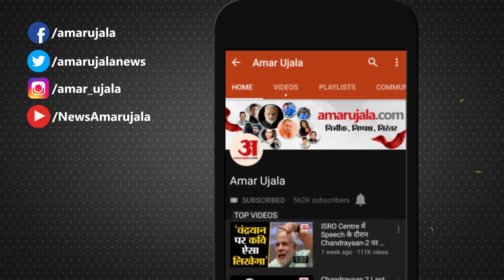हाईवे पर पहाड़ी से गिरा मलबा, वाहनों के पहिये थमे | Landslide on Kalka Shimla NH Solan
Kalka Shimla national highway-5 पर डेढ़घराट के समीप अचानक पहाड़ी से मलबा गिरने से करीब आधा घंटा वाहनों की आवाजाही बंद हो गई। फोरलेन निर्माता कंपनी की टीम ने मौके पर पहुंच सड़क से मलबा हटाकर यातायात सुचारु किया। गनीमत रही कि वाहन चालकों ने पहाड़ दरकता देख लिया और तुरंत वाहनों की ब्रेक लगा दी। इससे वाहन बाल-बाल बच गए। पहाड़ से Landslide होने का Video भी Social Media पर वायरल हुआ है।